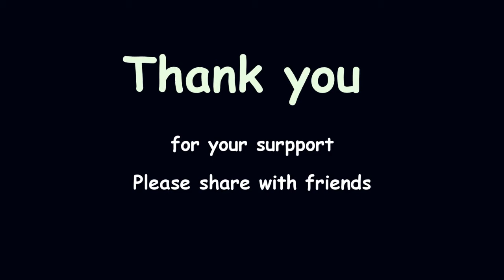Me & Andy go to WEMF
A story about me and Andy Roberts going to a 3 day rave called W.E.M.F.